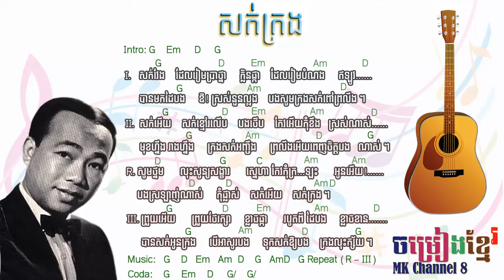Sok Krong Sin sisamuth chord | សក់​ក្រង​ស៊ីសាមុត chord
Sok Krong Sin sisamuth chord | ស៊ីសាសក់​ក្រង​មុត chord